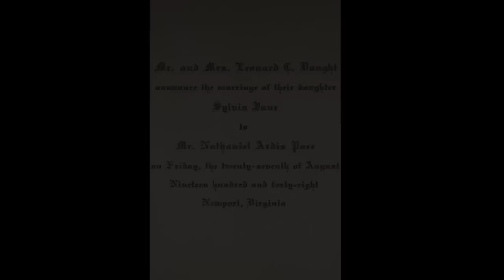Nate Pace, The Blue Yodeler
Conversations with Nate Pace, The Blue Yodeler Of Newport News Virginia. Nate reflects on his life in war and music and performs live at The Victoria Station in Hampton Va. 86 years old and still going strong with a song in his heart and a smile on his face..